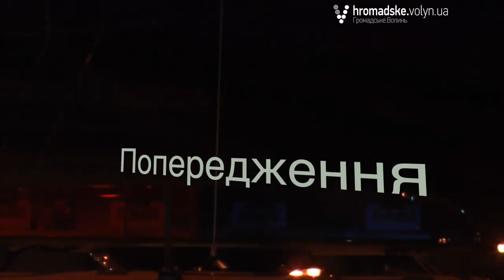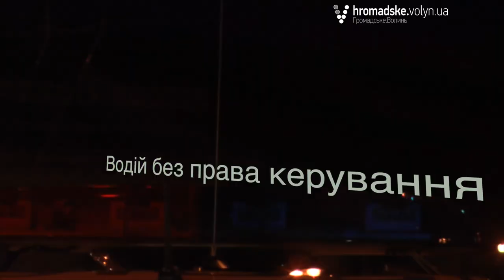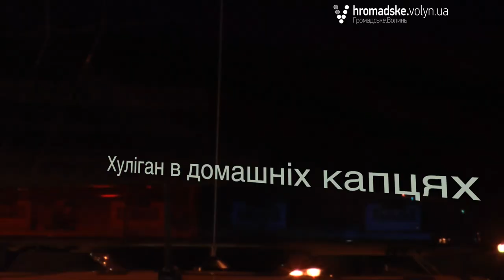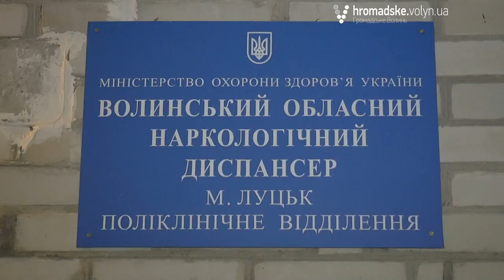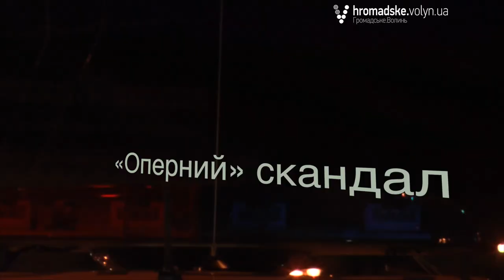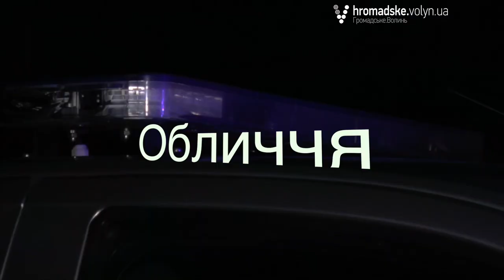«Нічна варта» № 11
Дивіться 11-й випуск спецрепортажу про роботу патрульної поліції Луцька «Нічна варта». Цього разу ніч патрульних була доволі спокійною, але не обійшлося без затримань, словесних перепалок та дискусій із громадянами.